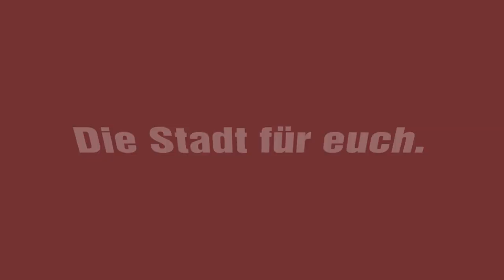Niklas Schenker: Ein kommunales Wohnungsbauprogramm für bezahlbaren Wohnraum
Wie können die landeseigenen Wohnungsunternehmen die Mieten bezahlbar halten, bezahlbare Wohnungen bauen und ausreichend Geld in die Sanierung investieren? Unseren Vorschlag nennt Niklas Schenker: ein kommunales Wohnungsbauprogramm. Dazu